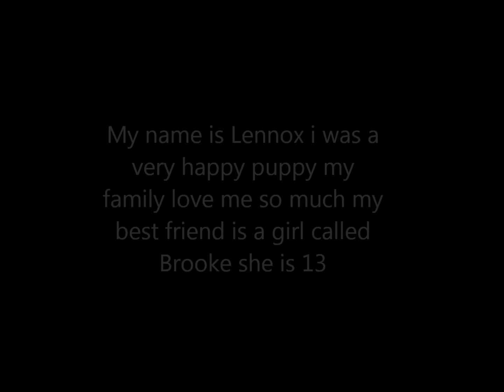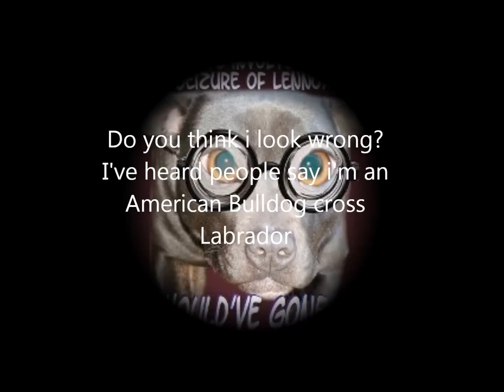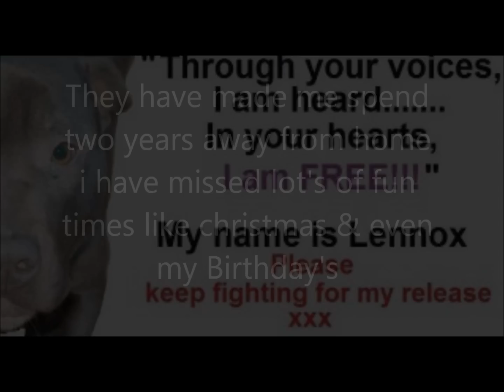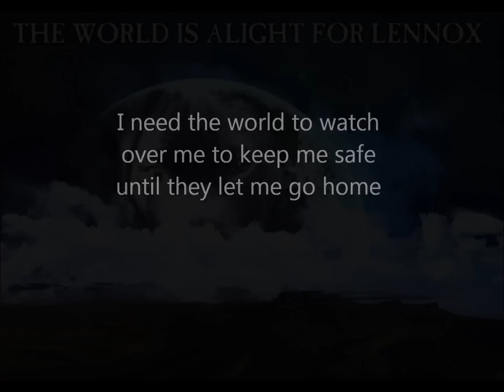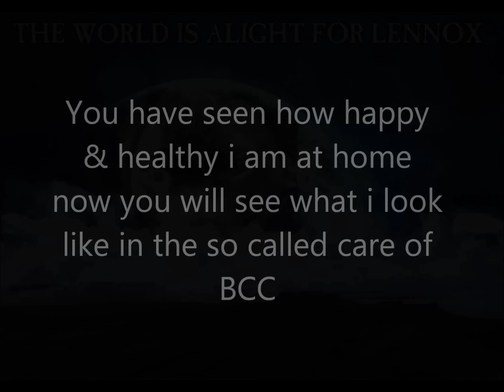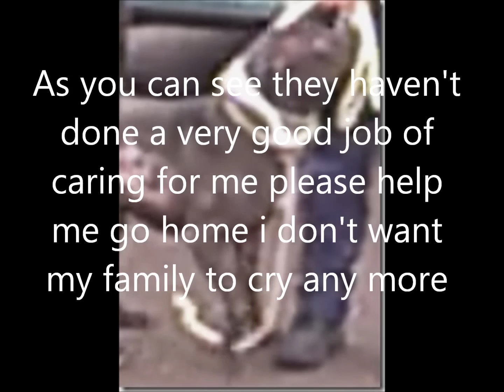Help Save Lennox